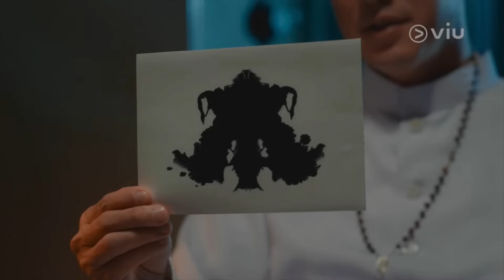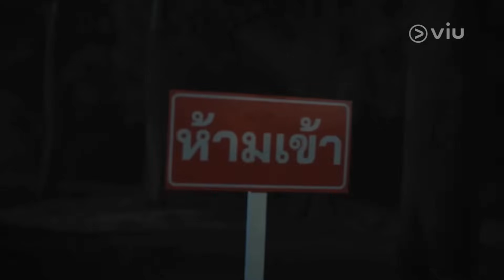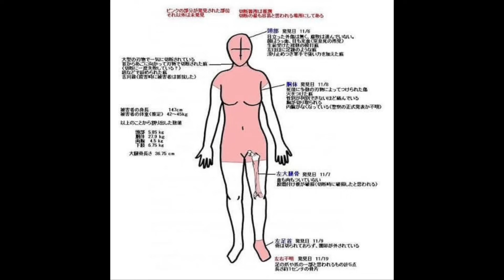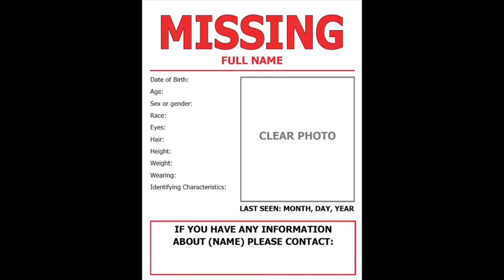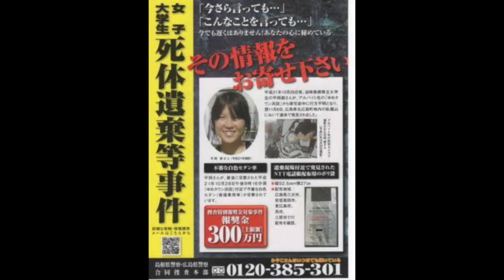เสียงโหยหวนปริศนา กับการตามหาฆาตกร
คดีที่อยากเล่า : เสียวโหยหวนปริศนา กับการตามหาฆาตกร

เรื่องราวการหายตัวไปของเด็กสาววัย 19 ปีที่ชื่อว่า มิยาโกะ ฮิราโอกะ ที่ภายหลังพบเพียงเธอเป็นร่างที่ไร้วิญญาณ

ท่ามกลางวันมืดมิดในการไขคดีเพื่อตามหาคนผิดมาลงโทษ กลับมาความลึกลับที่ยากจะอธิบายเกิดขึ้น

เสียงปริศนาที่โหยหวนดังขึ้นกลางรายการข่าวที่กำลังนำเสนอเรื่องราวของเธอ รวมไปถึงจุดจบของเรื่องราว
ที่ทำให้หลายๆคนต้องขนลุก

เรื่องราวทั้งหมดจะเป็นอย่างไร มารับฟังพร้อมกันได้ใน Episode นี้เลยครับ

สำหรับเรื่องราวในวันนี้ ได้รับการสนับสนุนจากซีรีส์เรื่องใหม่อย่าง "Shadow เงา / ล่า / ตาย" ที่ดูได้ทาง Viu ที่เดียวเท่านั้น

แดน เด็กนักเรียนที่เพิ่งย้ายเข้ามาใหม่ ผู้ซึ่งประสบกับปัญหาการนอนหลับ โดยเขาจะฝันเห็นเงาเข้ามากดทับ
จนหายใจไม่ออก

ปัญหาของแดน ได้รับการแก้ไขโดยวิธีการทางจิตวิทยาที่เรียกว่า “ฝันแบบรู้ตัวได้” (Lucid Dream)

และสิ่งนี้เอง ได้นำแดนไปพบกับความลับมากมายที่เก็บซุกซ่อนอยู่เบื้องหลังโรงเรียนแห่งนี้ แต่ในขณะเดียวกัน ฝันก็กำลังกลืนกินแดน จนเขาเริ่มจะแยกไม่ออกว่า “อันไหนคือความฝัน อันไหนคือความจริง”